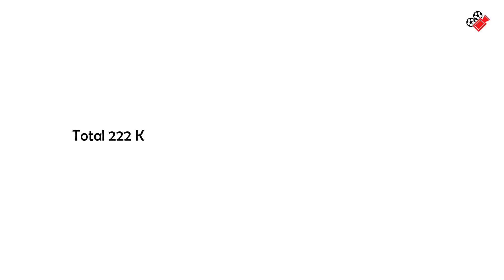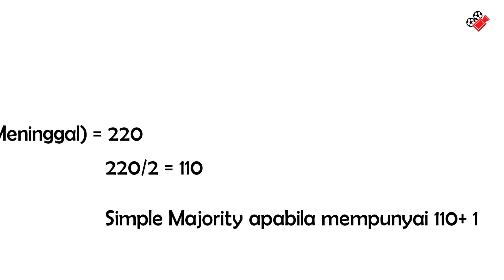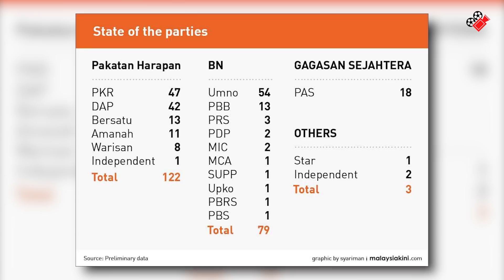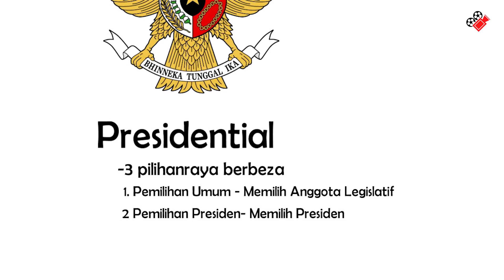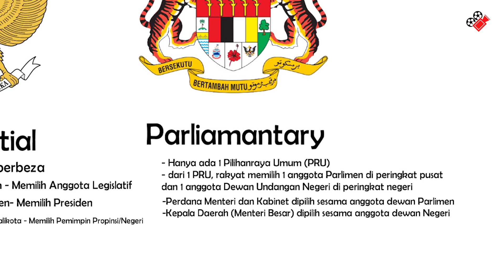Kenapa Majlis Raja-Raja Memilih Ismail Sabri Sebagai Perdana Menteri, Bukan Anwar Ibrahim?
@dramapolitikus Badai politik yang melanda negara Malaysia sejak februari 2020 kini sudah berakhir buat seketika.

Ismail Sabri Yaakob, Perdana menteri baru telah dipilih oleh Yang Di Pertuan Agung atau Raja Malaysia, berdasarkan dukungan dari 114 anggota parlimen, dari total 220 pada 20 ogos 2021.
Sementera itu, di pihak oposisi, calon PM Pakatan Harapan, @AnwarIbrahim_my, hanya mampu mendapat 105 dukungan parti oposisi.
Pemilihan PM baru dibuat ekoran mundurnya PM sebelum ini, Muhyiddin Yassin karna tidak mendapat dukungan mayoritas anggota dewan.
Walhal sebenarnya, pergantian PM ini hanyalah menggantikan pemimpin no 1 malaysia, ia tidak mengubah struktur komposisi partai penguasa.
Menurut konstitusi Malaysia, barang siapa yang mendapat suara simple majority, iaitu Cuma lebih 1 kerusi berbanding calon lain, dihitung sebagai pemenang. Dalam kasus Malaysia, dari total 220 kursi yang ada, (sebenarnya total 222, tapi 2 meninggal ketika pandemic), barang siapa yang mendapat setengah + 1 kerusi iaitu 110+1 (111), maka dihitung sebagai mendapat simple majority.
Supaya lebih paham, sistem politik di Malaysia memang sangat berbeda dari politik Indonesia. @MacanIdealis @Matahatipemuda @CNNindonesiaOfficial